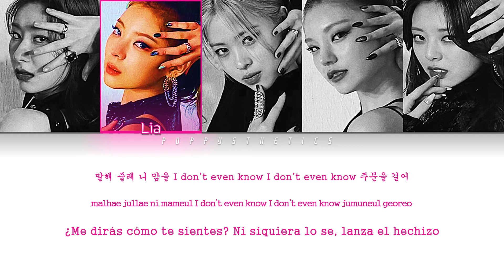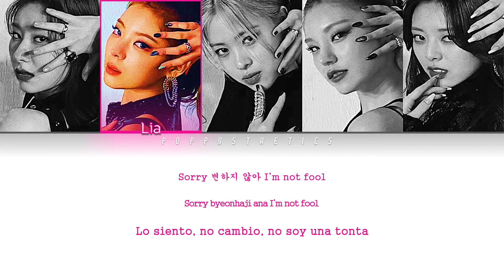ITZY (있지) - SHOOT! (Traducción + Color Coded Lyrics Esp/Han/Rom)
• Artista : ITZY
• Canción : 01. SHOOT!
• Álbum : GUESS WHO
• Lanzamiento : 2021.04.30